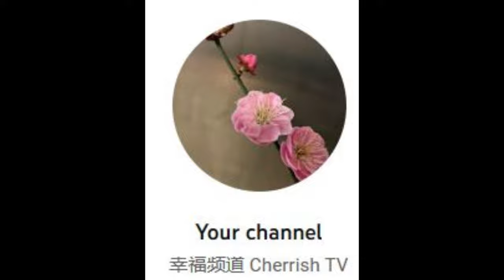带你看天津卫视相声春晚彩排花絮😄Tianjin Satellite TV Crosstalk Spring Festival Gala Rehearsal Highlights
央视春晚彩排忙，而其他卫视的春晚也正在陆续揭开面纱。15日，走到第五个年头的“天津卫视相声春晚”宣布已经在天津录制，德云社相声演员栾云平、孟鹤堂、周九良、秦霄贤更大方分享台前幕后的创作故事。

CCTV Spring Festival Gala is busy with rehearsals, and the Spring Festival Galas of other satellite TV stations are also being unveiled one after another. On the 15th, the "Tianjin Satellite TV Crosstalk Spring Festival Gala", which is in its fifth year, announced that it has been recorded in Tianjin. Deyun Club crosstalk actors Luan Yunping, Meng Hetang, Zhou Jiuliang, and Qin Xiaoxian shared their creative stories in front of and behind the scenes.